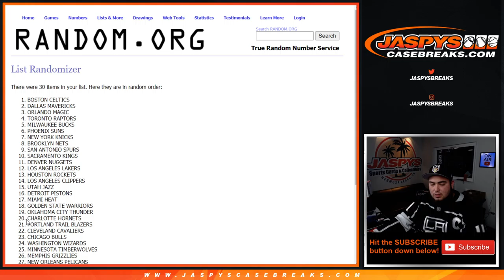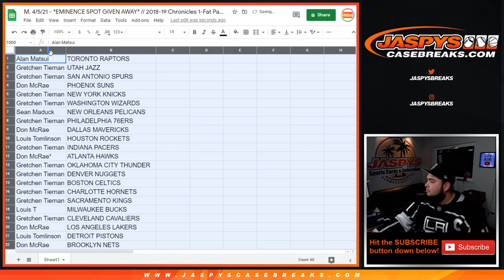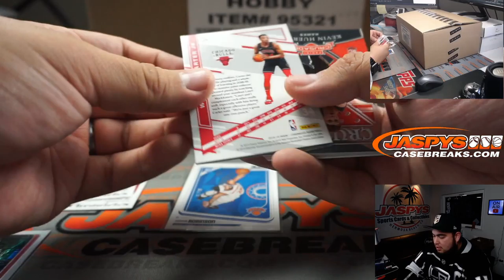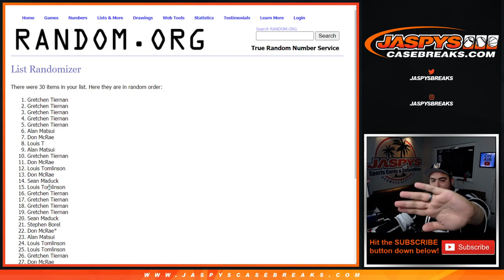M. 4/5/21 - *EMINENCE SPOT GIVEN AWAY* // 2018-19 Chronicles 1-Fat Pack Break #42 *RT*